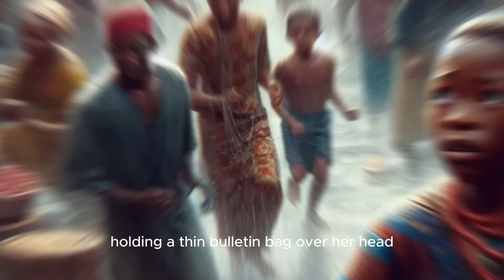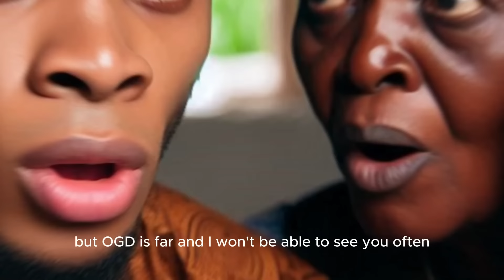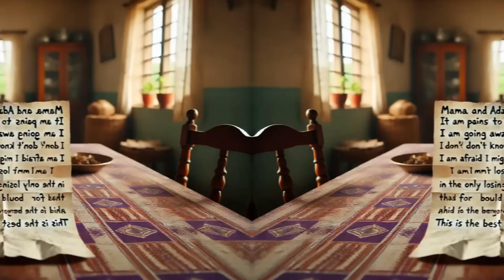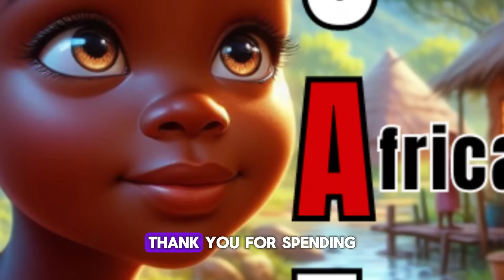She got Sick Everytime she ate her Motherinlaw's food but Noone Knew Why Until...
update: i have now resolved my PC issues and posted a version with complete visuals. here is the OAT family I only noticed after uploading that the visuals became stagnant at 25:17 it was due to a new editor I was trying out. I’ve been working since yesterday to ensure I upload a new video with the complete visuals but I am having issues with my computer . once I get that sorted I will post the video and link it here . Thank you for still watching regardless 🤍

In a small African village, a mother's love for her only son, Obinna, knows no bounds. Nneoma, a widow, works tirelessly to ensure Obinna has a bright future, but when he grows into a successful man, new challenges arise. Torn between his love for his mother and his wife, Obinna faces an impossible choice. As tensions escalate, this heart-wrenching tale of love, sacrifice, and family loyalty reveals the lengths to which a mother will go for her child—and the devastating consequences that follow. Will Obinna find a way to keep his family together, or will the weight of his choices lead him down a path of no return?

😄😍 if you are new here, Welcome! please join the OAT fam by subscribing to the channel and turning on notifications, there's so much i am excited to share with you in the coming days and weeks!

🎁 here is my pick of some of our most amazing stories for your enjoyment and inspiration

🤗🫂Remember no matter how different we may be our stories unite us💖

Hot African Tales
Fade Stories
African Echoes By Enkay
Amaka's Folktales
African Tales By Kamma
African Folktales With Elle
African Folktales Spot
Charie's Tales
African Tales
PicStories
African Folktales With Jen
Nne's Folktales
EL FOLKTALES
Iya Agba's Epic Tales.
Fuhad Tales
Amaka's Folktales
Obianuju's Folklore
AfroBee Folktales
African Tales by AB
Onye's stories and folktales